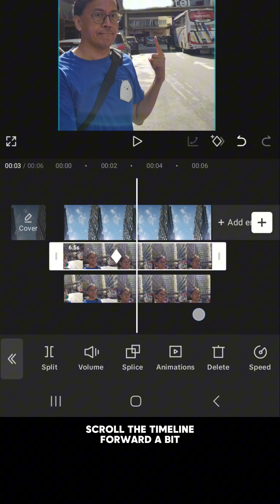🏢How to Make the Building Grow Effect - Capcut Edit Tutorial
First, record yourself with the building. Then record the sky. Open Capcut and start a new project. Select the recordings and tap on Add. Select the building clip in the timeline and apply Overlay. Drag the overlay under the sky clip. Select the overlay and apply Duplicate. Drag the duplicate under the original. Select the original building clip and apply Remove BG. Choose Custom Removal and Brush. Paint over the building you want to grow. Select the duplicate building clip. Choose Custom Removal and Brush. Paint over the other buildings. Select the original building clip and move the building all the way down. Scroll the timeline to where it starts to grow. Add a keyframe. Scroll the timeline forward a bit and move the building back. Comment YES if you want the full tutorial.